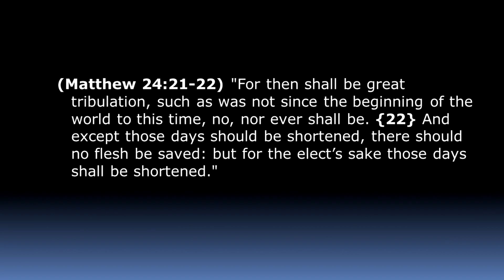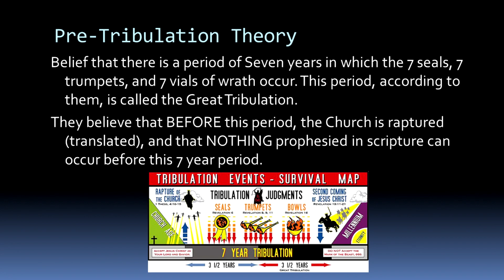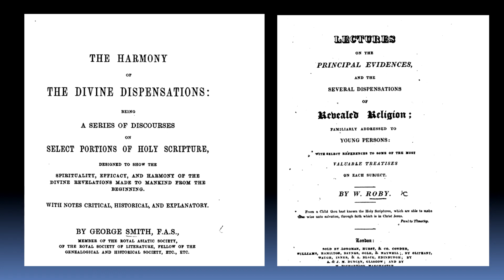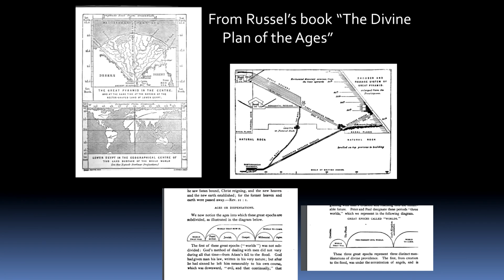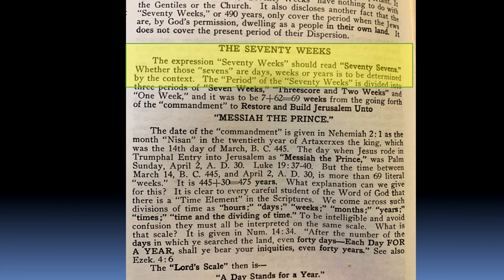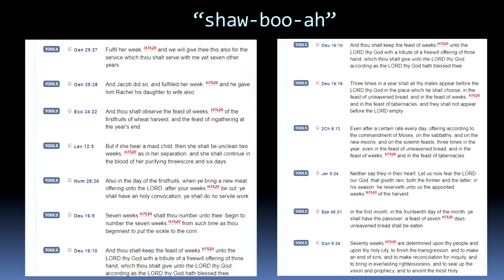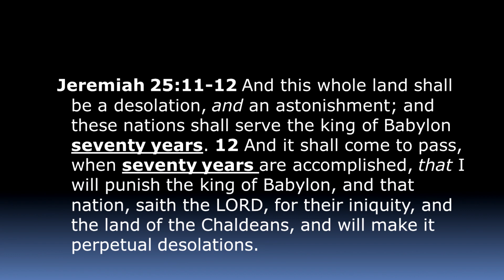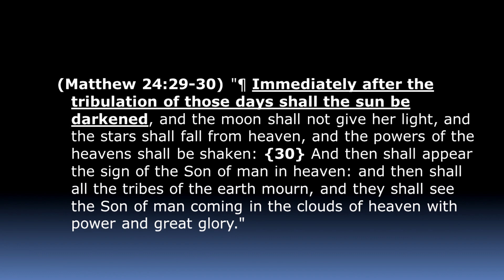The Days of Tribulation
Watchman Broadcast April 26, 2021 - Does the Bible speak specifically of a "7 YEAR TRIBULATION"? If so, where?